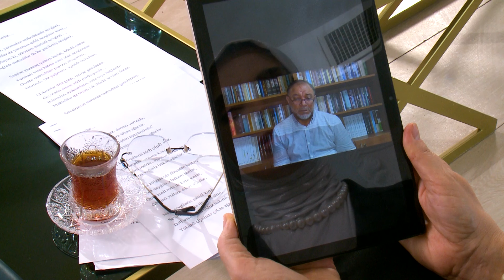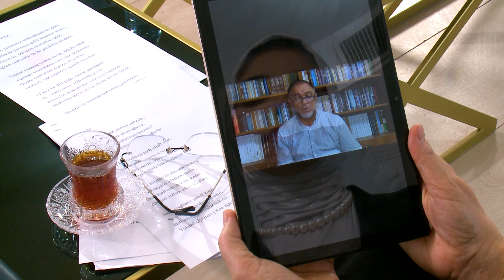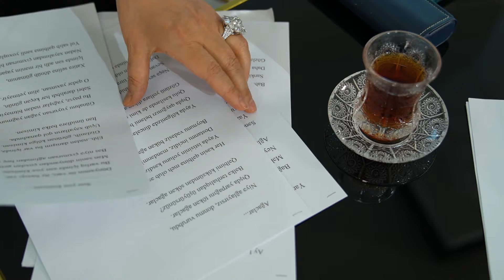XURAMAN MURADOVA | YARIMÇIQ MƏKTUBLAR...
Video başlığı (1) - Fexriyye Lilpar

Videonuz haqda qısa açıqlama (3-4 cümlə)

Mən Fəxriyyə Lilpar İsayeva uzun illər müxtəlif kanallarda  televiziya və radio aparıcısı olaraq tamaşaçı görüşünə gəlmişəm.
Aparıcısı olduğum "Xəzərin sahilində" verilişində ölkədə və xaricdə fəaliyyət göstərən ictimai xadimlər, sevilən, məhşur incəsənət nümayəndələrinin həyat fəlsəfəsi, yaradıcılıqları təhlil olunur. Kanalımda maraqlı müsahibələri, məşhurların maraqlı açıqlamalarını və gündəm olan aktual məsələlərə verdikləri rəyləri izləyə bilərsiniz.

Video başlığı (2) - Fexriyye Lilpar